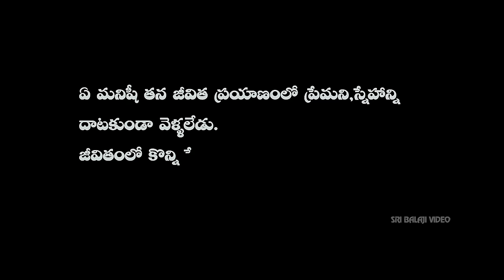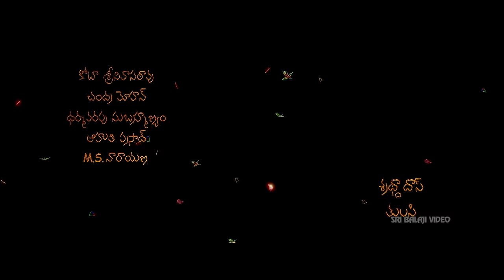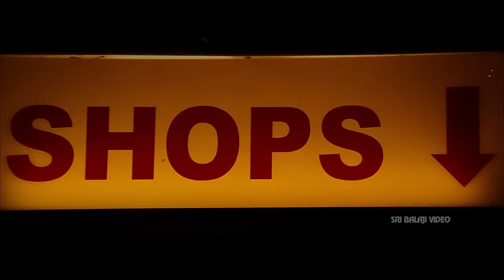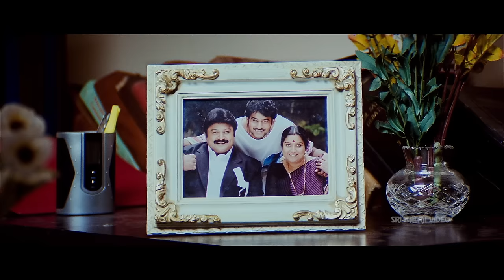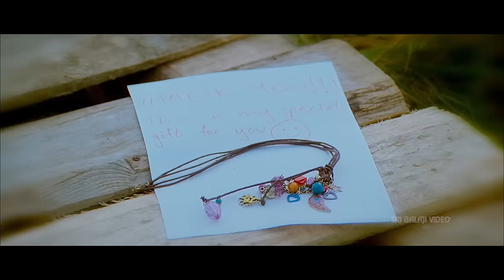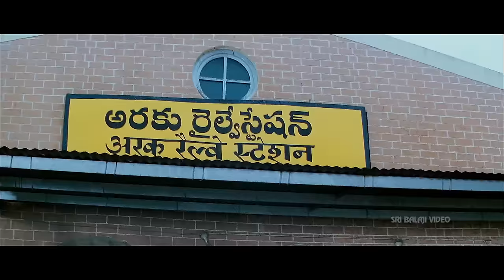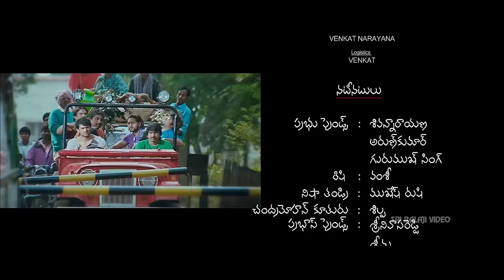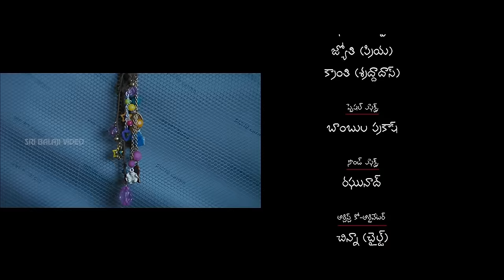Darling Telugu Full Movie | Prabhas, Kajal Agarwal | Sri Balaji Video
Watch & Enjoy Darling Telugu Full Movie With English Subtitles Exclusively on SriBalajiVideo. Darling Movie Starring Prabhas, KajalAggarwal, Shraddha Das, Prabhu, Ahuti Prasad, Srinivasa Reddy, M S, Mukesh Rushi, Chandra Mohan, Story - Screenplay & Directed By Karunakaran, Music Composed by GV Prakash.

Prabhas (Prabhas) has a childhood sweetheart named Nandini (Kajal Agarwal) and they are separated during their childhood. Nandini migrates to Swiss along with her father. Meanwhile Prabhas rejects love proposals from other girls as his heart belongs to Nandini. Prabhas gets a chance to meet Nandini for the first time after the separation during the reunion of their respective parents who have studied together. The rest of the story is all about how Prabhas wins the love of Nandini.